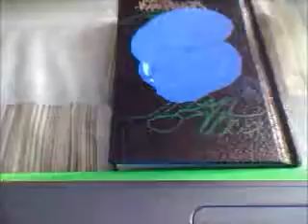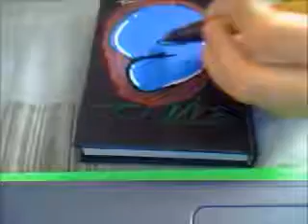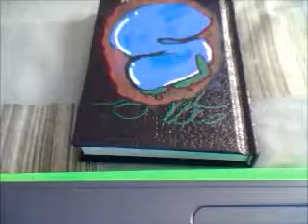DOING A LETTER S ON MINI BLACKBOOK COVER-Scope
sorry for the weird shaky ending I don't know how that happened! The S is upside down and I used molotow 127hs markers